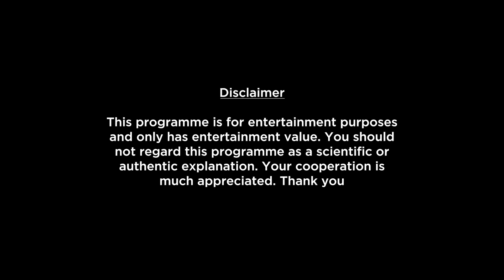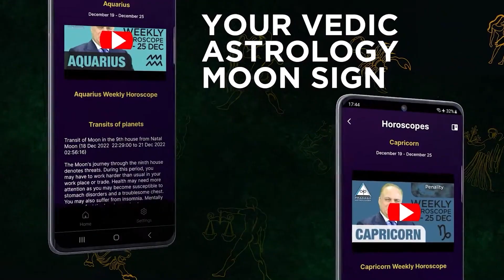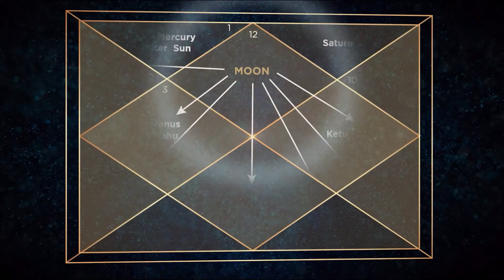Scorpio Weekly Horoscope Video For 25th December 2023 - Hindi | Preview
Here is your 25th December Weekly Horoscope. In this video we will be covering your health, education, romance, relationship, career, job, profession and conclusion within this Weekly Forecast. Please note that this horoscope video is based on your Moon Sign and does not include Tasks, Precautions and Chanting.